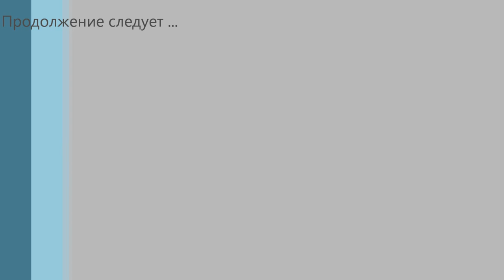Осень в лесу. Косули. Видео охота. Autumn in the forest. Roes.Video hunting.Herbst im Wald. Rehwild.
Охота на копытных. Охота на косулю. Фото и видео охота на копытных животных.